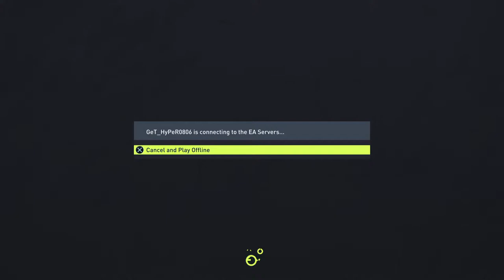Rocco Siffredi Style